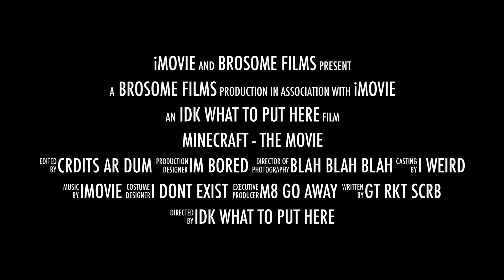Minecraft - The Movie (Trailer)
So this a trailer for an hour long video on Minecraft I am gonna do this Summer (June, July, August)